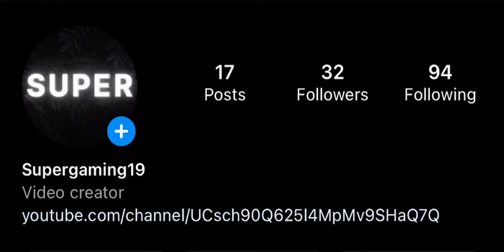Go follow my instagram